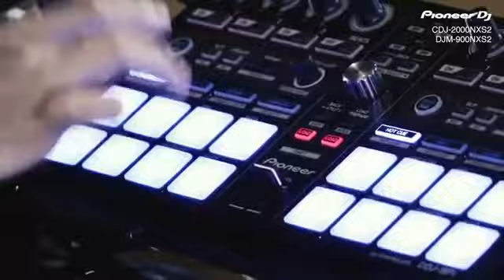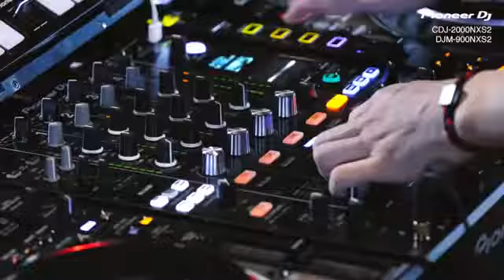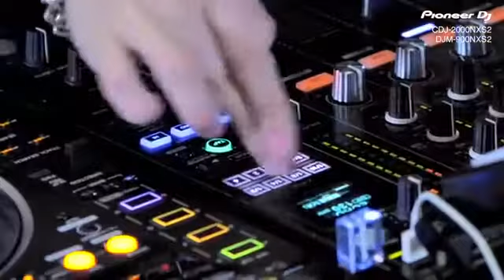Yamato CDJ 2000NXS2 & DJM 900NXS2 Performance